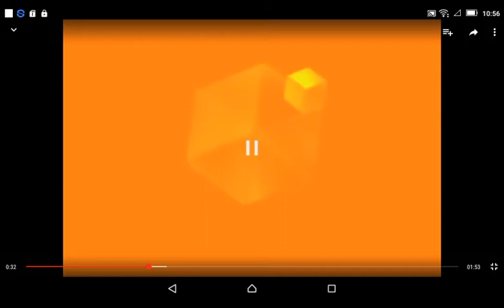[Request] Gamecube in Orange (Music Effect 4.0)